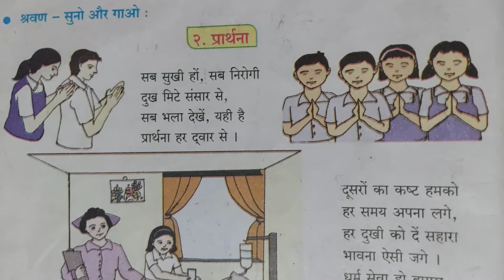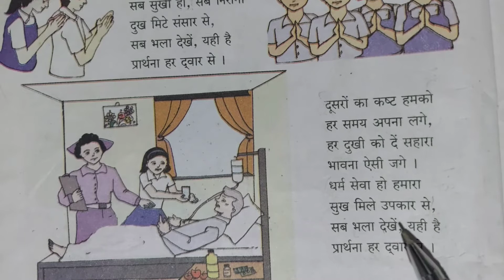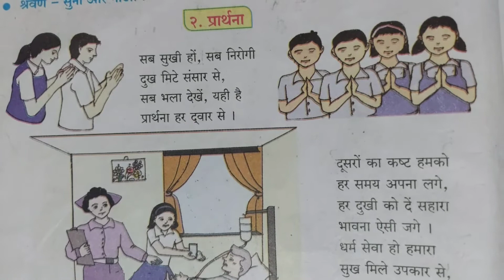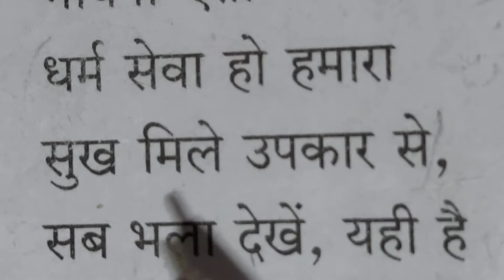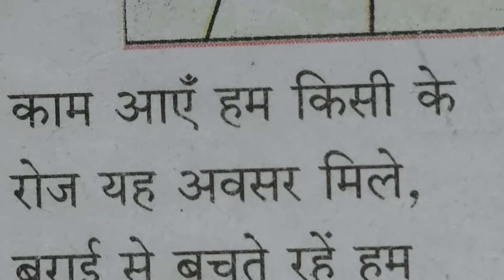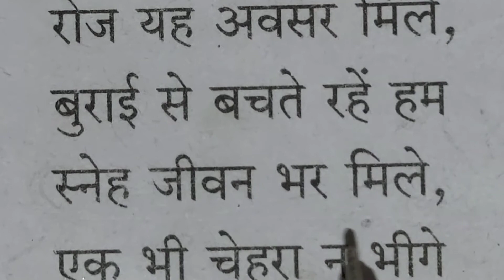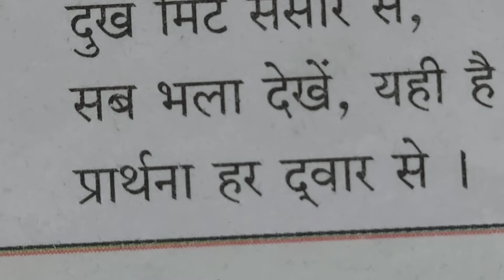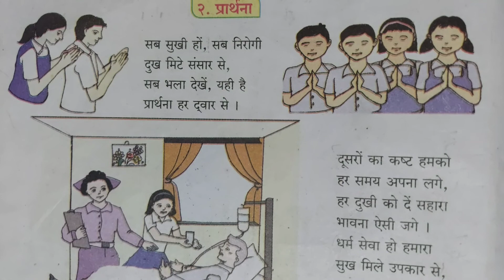वाचन कविता प्रार्थना